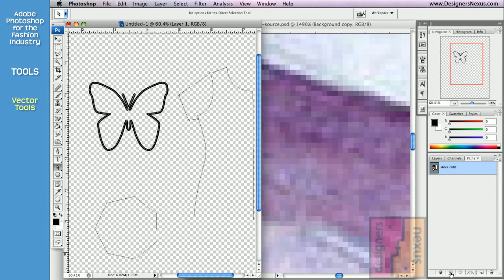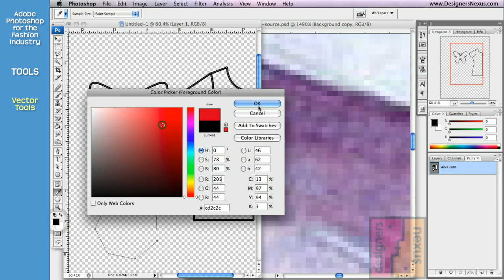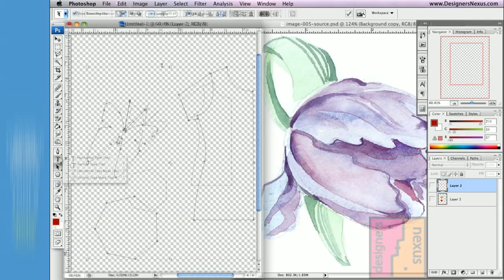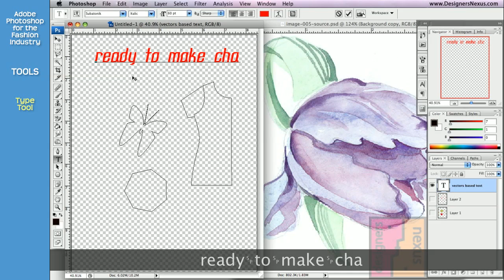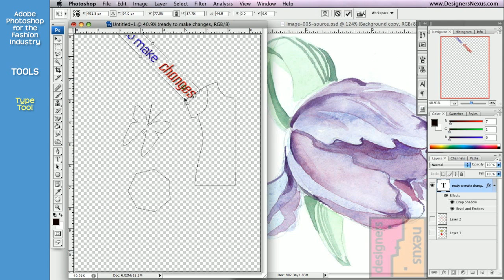Photoshop Tutorial for Fashion Design (09/24) Vector Tools Intro, Type Tool, Text Editing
- Difference between bitmaps and vectors
- Introduction to vector graphics
- Type and text editing

CHAPTERS
0:12 Vector Graphics Explained
2:24 Type Tool

We grouped the videos to play one after another, so you can sit back and relax:

PRACTICE FILES DOWNLOAD
- Download the exercise files to follow along

ABOUT US
for free downloads and
resources for the fashion industry. For fashion design training